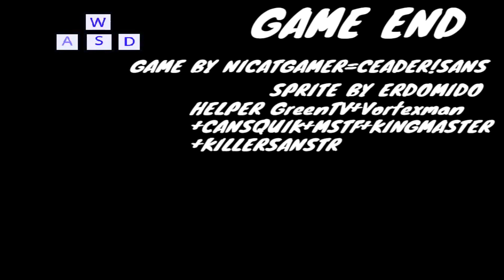FatikTale Last Sj - Normal Mode - Undertale Fangame